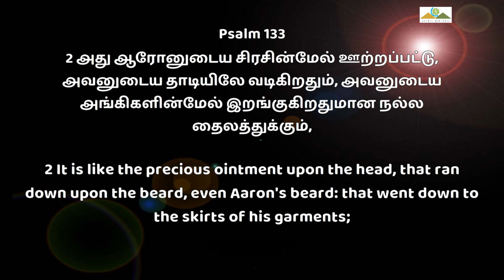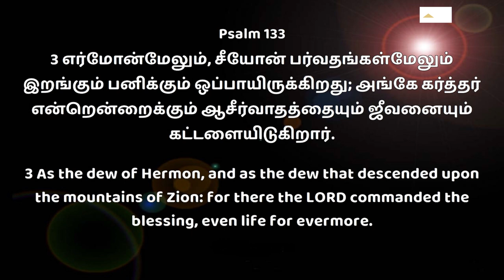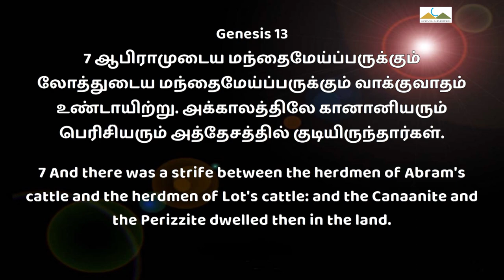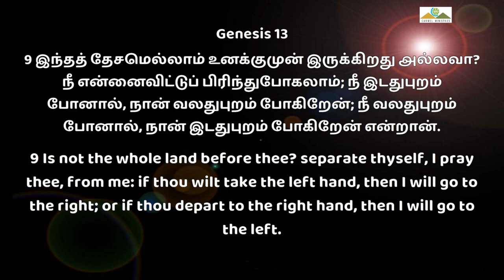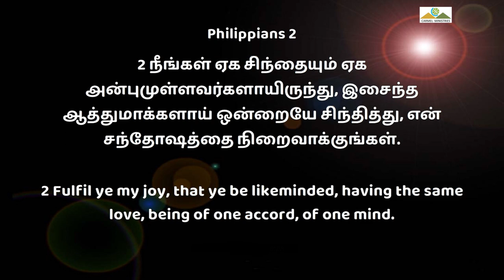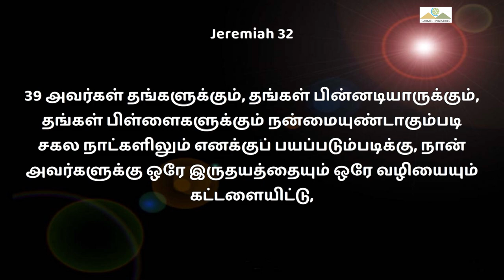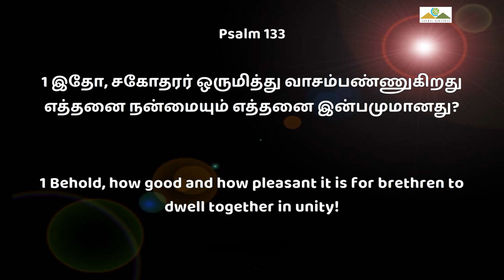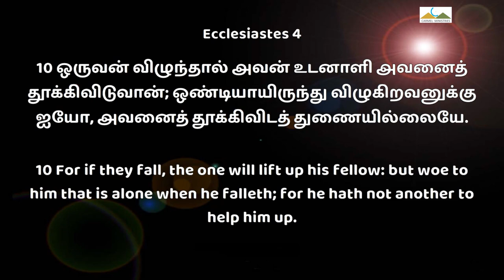சபையில் சகோதரத்துவம் | Sabaiyil Sakotharathuvam | Msg | Tamil | Pr Robert Simon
Sabaiyil Sakotharathuvam | சபையில் சகோதரத்துவம் |

Message Title / தேவ செய்தி தலைப்பு: சபையில் சகோதரத்துவம் | Sabaiyil Sakotharathuvam |

சபையில் சகோதரத்துவம் | Sabaiyil Sakotharathuvam | தமிழ் தேவ செய்தி | முனைவர் இராபர்ட் சைமன் | கர்மேல் ஊழியங்கள் | Tamil Message | Pr. Robert Simon | Carmel Ministries

Our Address:
Carmel Christian Assembly
103, Brickkiln Road,